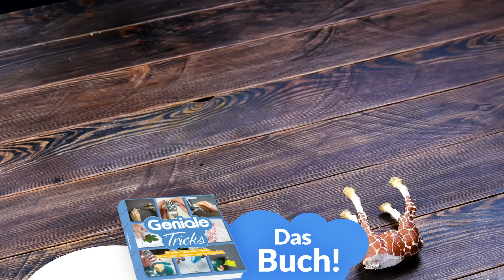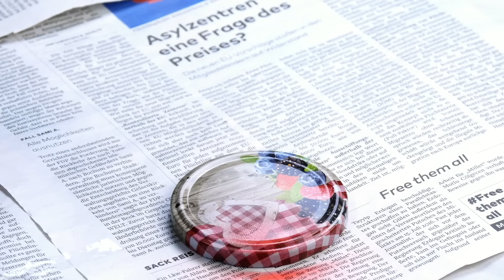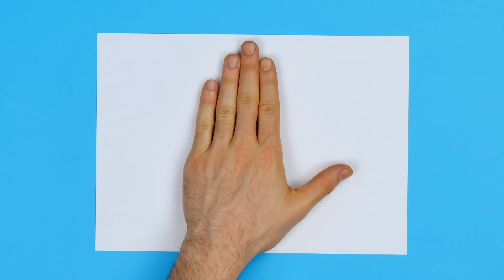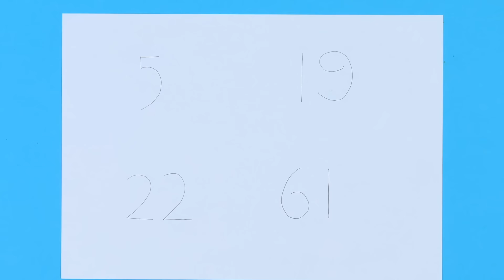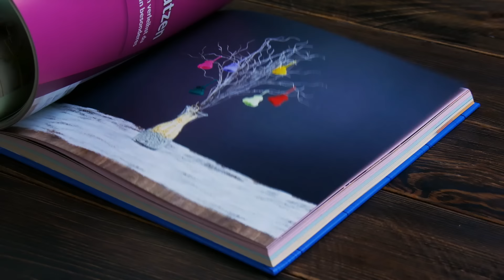Er krümmt den Mittelfinger und zeichnet seine Hand ab. Das ist so einfach wie genial.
Kinder lieben es, mit ihren Eltern zu zeichnen und zu basteln. Wir haben deswegen einige Ideen zusammengetragen, bei deren Umsetzung Kinderaugen strahlen. Spaß für die ganze Familie ist dabei also vorprogrammiert.

💙 Willst du noch mehr Tipps? Dann bestell dir unser Buch